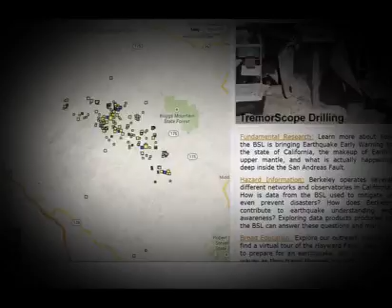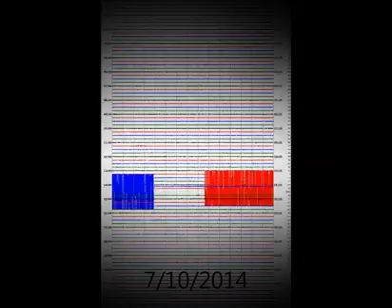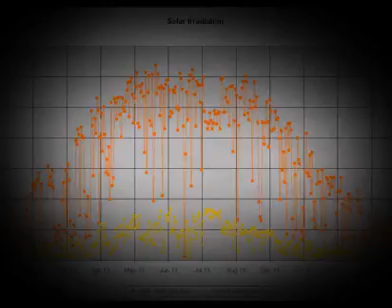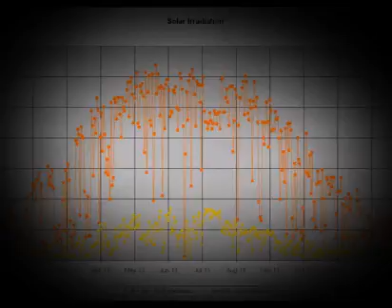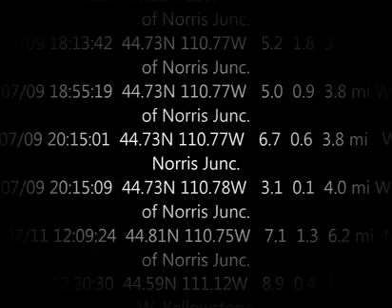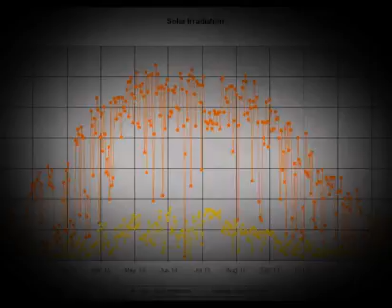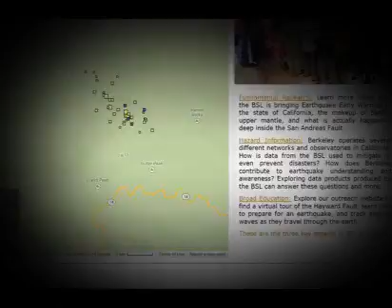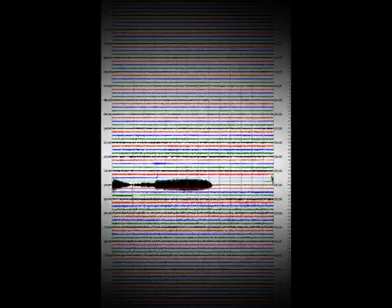Sun Spots Take A Dive! Russian Crater Isn't Sink Hole! ....... Yellowstone!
All music copyright protected. All music copyright protected. Top former military and intelligence officials analyze threats in ...